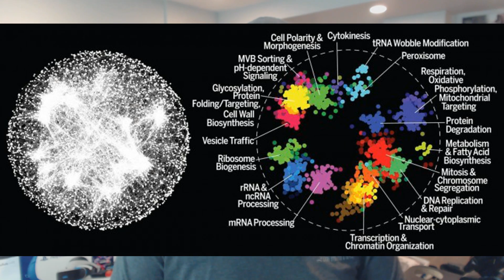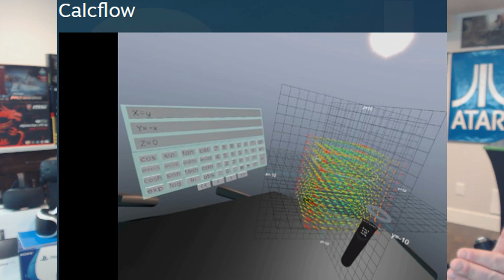VR News: Dec 1 - Steam VR Vive Games that Work on Rift Touch - VR Novels & More!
Cheers Guys!

I cover upgrades to my audio system for videos, a link to a list of all 53 Oculus Touch Launch titles available and The CLimb released for Oculus Rift users!

News wise, I talk about the 10 Steam VR Vive games that are confirmed to work on an HTC Vive Touch controller.

After this a list of 50 Science Fiction books dealing with VR and AR as well as a VR experience for VIve that puts users in to America during and after the Pearl Harbor attack.

Next up, a discussion with Stephen Macknik co-author of "Sleights of Mind" with regards to VR and how content devs can learn from the neuroscience behind magic.

Lastly, What VR can do to improve VR media!

Timelines and Sources

Preamble: Epyx911 Audio Upgrades - 00:00 to 01:33
Preamble: 53 Oculus Touch capable Steam VR - 01:34 to 01:56
Preamble: The Climb with new Touch Mountain - 01:57 to 02:18

Headline:  10 Steam VR Vive Games We Confirmed Work with Oculus Rift and Touch
Timeline:  02:19 to 04:02

Headline:  Reading List: 50 SF Books Featuring AR and VR Technology
Timeline:  04:03 to 06:02

Headline:  Time-Life and HTC Launch 75th Anniversary “Remembering Pearl Harbor” Experience for Vive
Timeline:  06:03 to 07:46

Headline:  Sleight of Hand: How VR Content Creators Trick Your Brain Like Expert Magicians
Timeline: 07:47 to 09:36

Headline:  Everything Wrong with Traditional Data Visualization and How VR is Poised to Fix It.
Timeline:  09:37 to 12:22